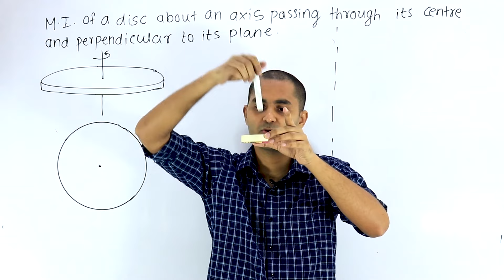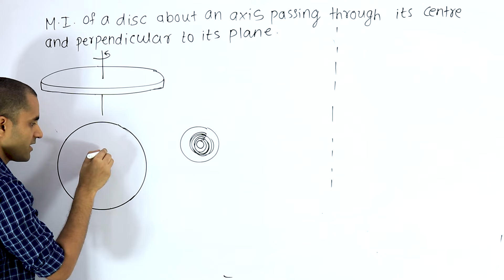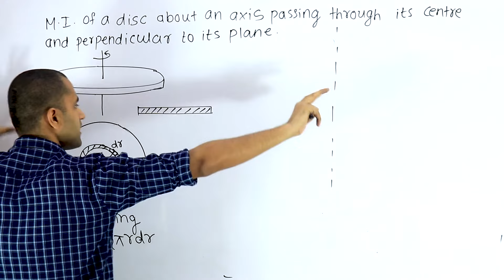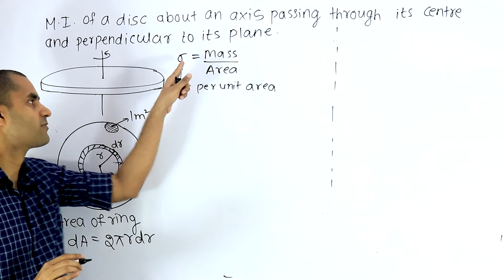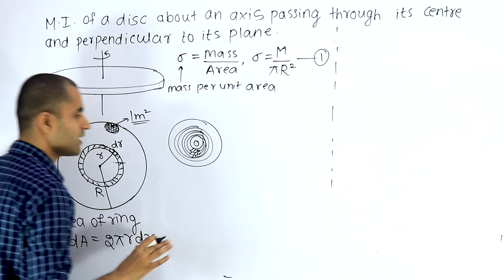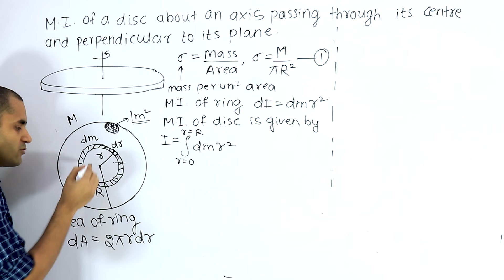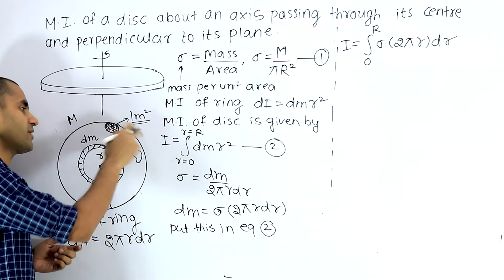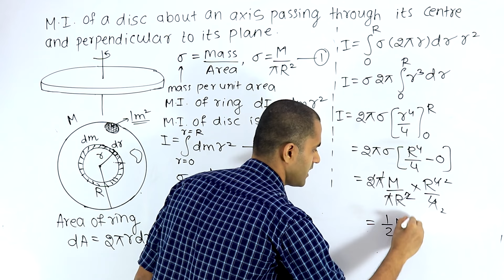Rotational Motion : Lec 12-Moment of Inertia of Disc -axis through centre perpendiculr to its plane